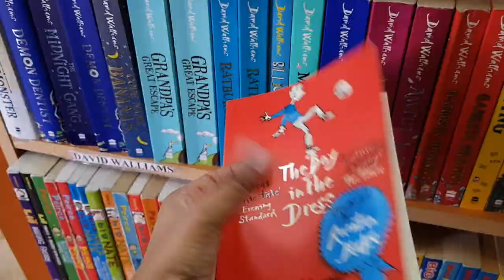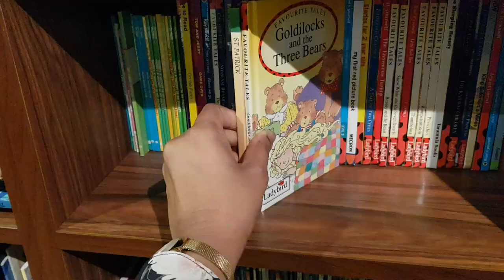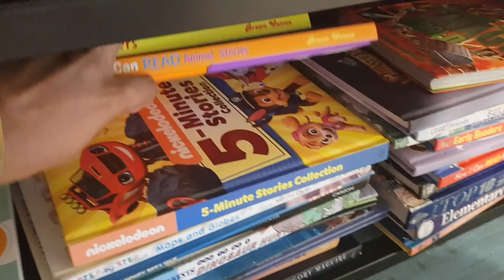Affordable Children's Bookstores in Dubai I Cheap Books Dubai I Pre-loved Kids Books Dubai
Finding affordable children's books can be very difficult here in Dubai. If your new to Dubai or a resident looking for pre-loved kid's books at affordable or cheap prices then this video will be helpful for you.

We cover 3 pre-loved bookstores and kiosks spread across Dubai. The Archie's bookstore in Karama, the House of Prose on Sheikh Zayed Road and Mall kiosks where you can pick up some amazing books at great prices!

Hope you enjoy the video and find it useful!